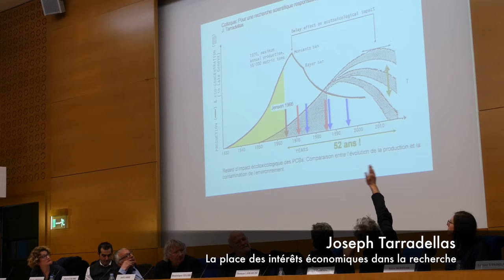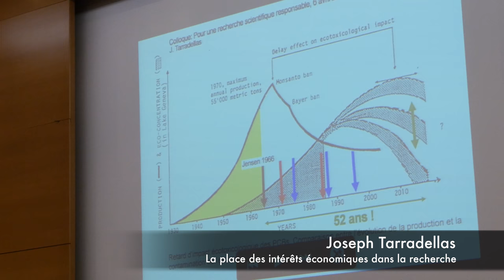La place des intérêts économiques dans la recherche | 1/2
Colloque "Responsabilité et irresponsabilité des institutions"
Journée du 6 avril 2018, Paris

Sur cette vidéo : La place des intérêts économiques dans la recherche, 1ère partie. Regard d’un acteur, Joseph Tarradellas, Professeur en écotoxicologie à l'Ecole polytechnique fédérale de Lausanne.

Durant ce premier colloque du Cycle de colloques sur la responsabilité en recherche initié par Sciences Citoyennes, ce sont les responsabilités des institutions finançant, produisant et communiquant la recherche qui ont été étudiées, afin de donner notamment à voir la place croissante des intérêts privés dans les choix scientifiques et techniques réalisés. Ces jeux d’influence impactent à la fois les connaissances produites et les savoirs jugés non pertinents (et donc non produits) par le système de recherche. Pour justifier d’un arbitrage et d’un mode de production et d’évaluation de la recherche, des concepts (comme l’excellence scientifique) sont mis en avant, concepts dont la légitimité a été débattue au cours des échanges de ce premier colloque.